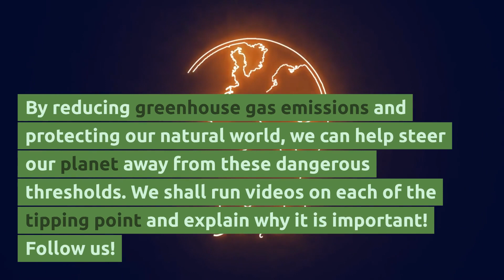Tipping Points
"Welcome to our educational video on 'Climate Tipping Points.' In this video, we explore the concept of 'tipping points' in our climate system - thresholds that, once crossed, can lead to large, irreversible changes. We delve into recent research suggesting we may be closer to these tipping points than we thought. But it's not all doom and gloom - we also discuss how we can act now to steer our planet away from these dangerous thresholds. Join us as we journey through the science of climate change and explore ways we can make a difference. ClimateChange TippingPoint SaveOurPlanet"